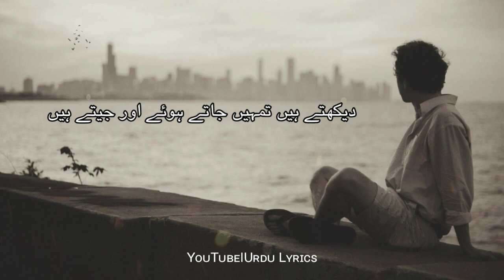Janta Hun K Mera Dil Mere Pehlu Me Nhi | Fani Badayuni Urdu Poetry | Sad Urdu Poetry | Urdu Ghazal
Keywords Search..
Urdu poetry,
Urdu poetry,

This Is Official Video From Urdu Lyrics YouTube Channel...

IMPORTANT NOTICE.